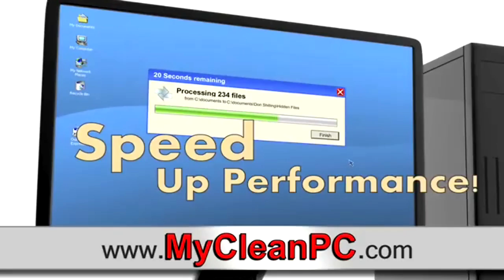Jim Kim and Friends - My Crean PC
Make the PC fast again!